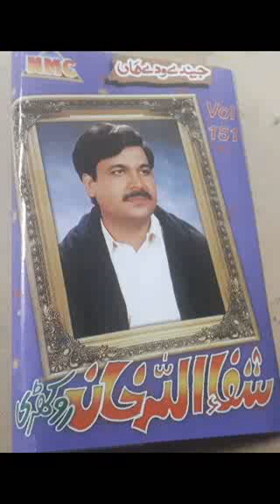Shafaullha khan rokhri(jeendey widey haan) vol 151 nmc uplod by atif khan 03005491670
SHAFAULLA KHAN ROKHRI VOL 151 NMC  JEENDEY WIDEY HAAN. . .